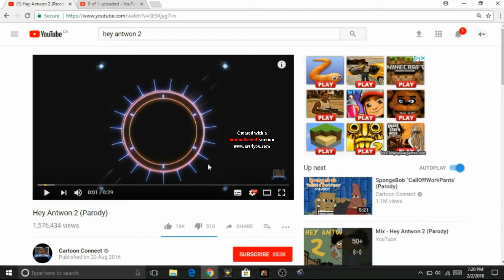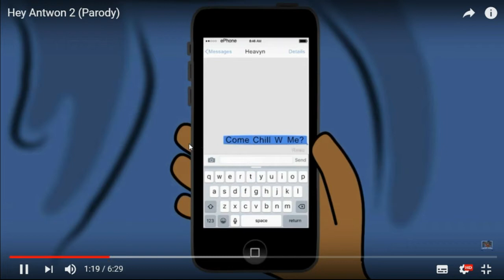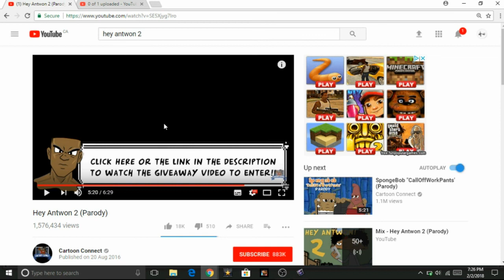Hey Antwon! Parody (funny)